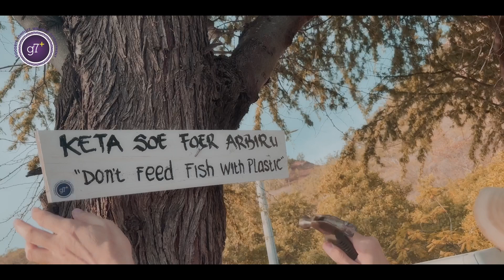g7+ organizes Beach Clean Up in Timor-Leste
The g7+ organizes a clean up activity once a month in a touristic areas to collect plastic bottles. The objective is to increase awareness the importance of keeping our nature and surrounding clean. We believe cleanliness will help form positive thinking and peaceful living.